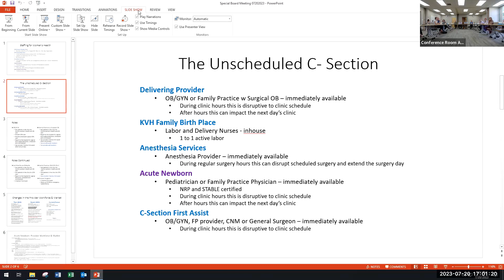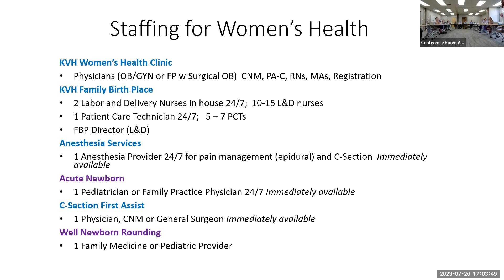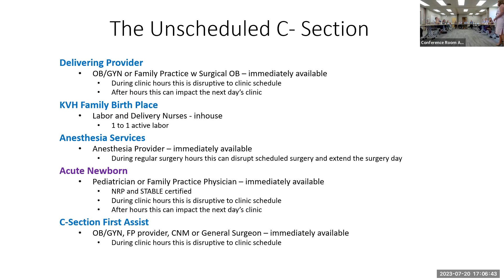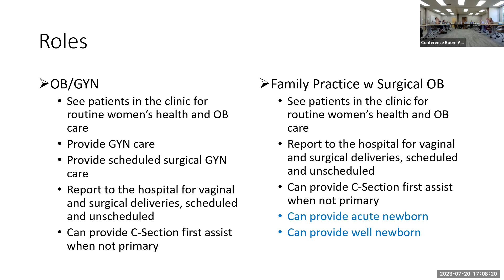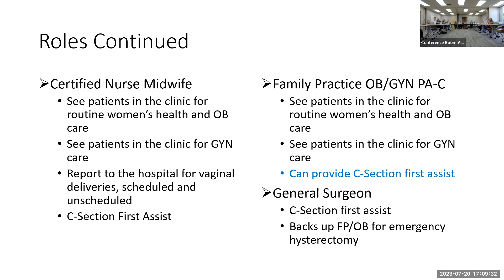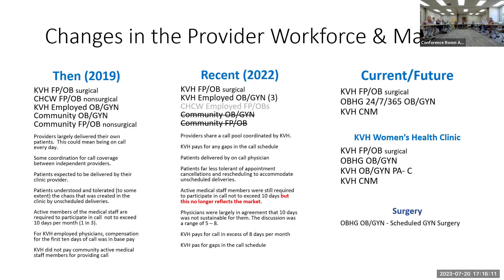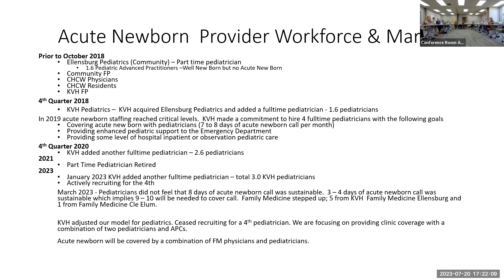KVH Board of Commissioners - Special Board Meeting July 20, 2023